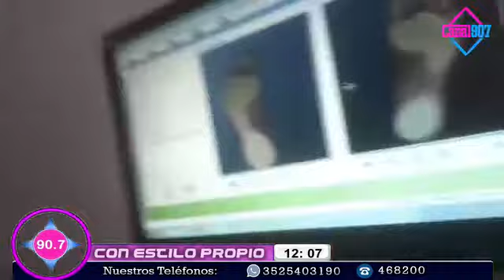Este sábado en Ortopedia ALINEAR realizan el estudio para las plantillas ortopédicas personalizadas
Sábado 7 de agosto en Ortopedia ALINEAR, Avenida San Matín y calle 32 de Colonia Caroya. Turnos al 462464 / 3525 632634.